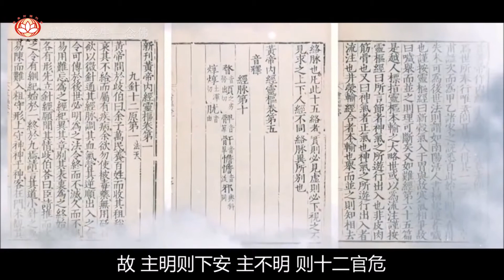净土宗制作 | 最好的养生—念佛🤗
《赞佛偈》
弥陀身色如金山
相好光明照十方
唯有念佛蒙光摄
当知本愿最为强
六方如来舒舌证
专称名号至西方
到彼华开闻妙法
十地愿行自然彰
善导祖师 作